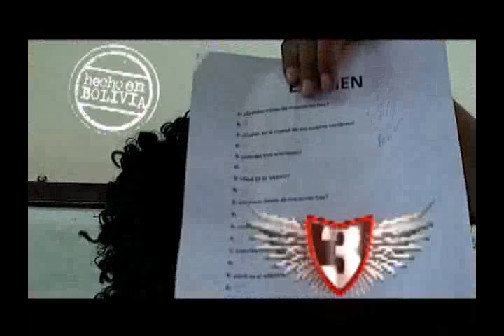PARODIA LADY @ REEL BOLIVIA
PARODIA HECHA EN BOLIVIA POR EL PROGRAMA REEL EN SU TERCERA TEMPORADA